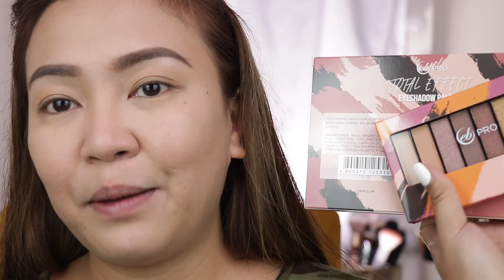SUBUKANNE NATIN ANG BAGO SA EVER BILENA..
Lumalaban na ba ang Ever Bilena? Enjoy!😱

UPDATE:
I love the Lip Define Matte Matic Lipsticks!! Hindi sya transferproof so expect na need magreapply especially after kumain pero besshh hindi sya drying kahit medyo may tugging on application! 155 pesos lang panalo talaga!

EB Pro Total Effects Eyeshadow Palette 299php
EB Pro Beauty Brick Eyeshadow Palette 149php
EB Advance Uncover 2 Eyeshadow Palette 395php
EB Brow Define with Paddle Brush 155php
EB Lip Define Matte Matic Lipstick 155php

OTHER PRODUCTS USED:
Maybelline Fit Me Matte + Poreless Foundation in True Beige
Maybelline Fit Me Concealer in Sand
Nichido Final Powder in Creamy Glow
K-Palette 1 Day Lash Perm Mascara

MY VERY OWN BRUSH SETS AVAILABLE NOW!

I edit beauty videos using FINAL CUT PRO X.

CAMERA I am using CANON 70D.